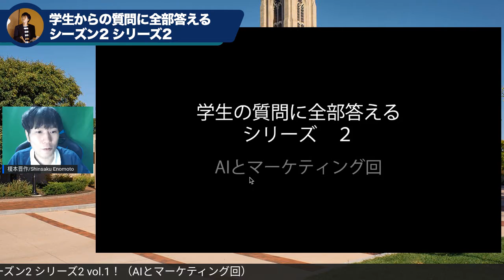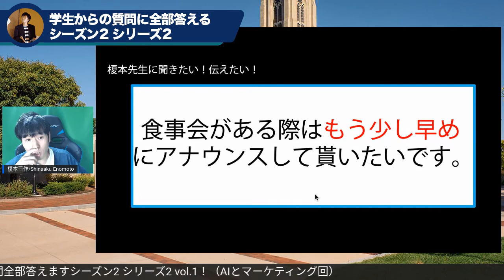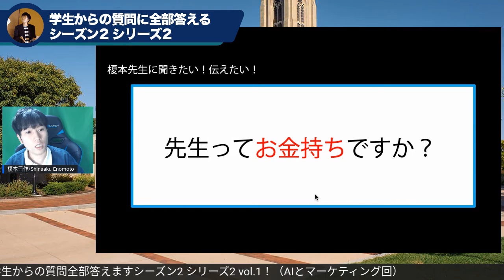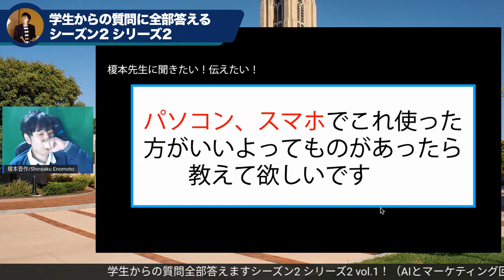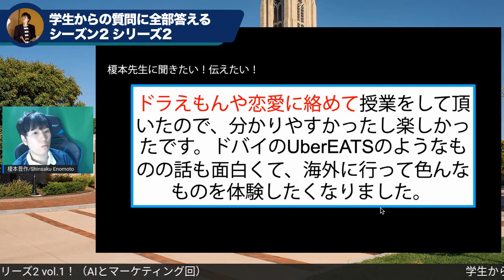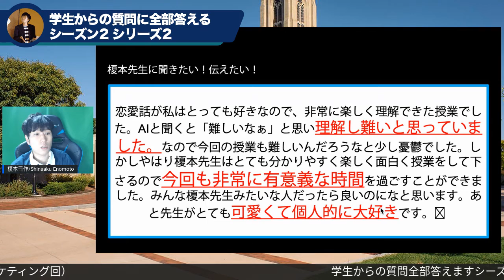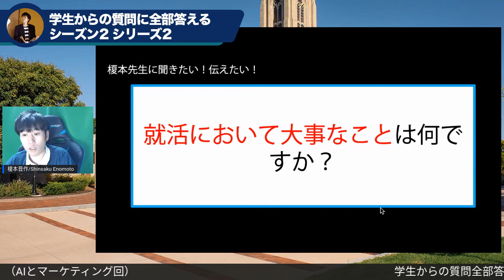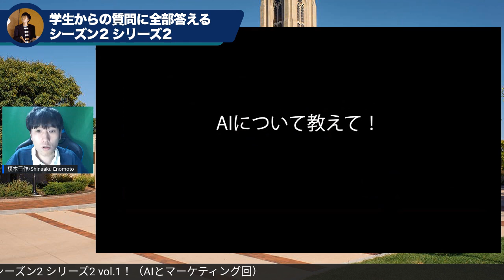【質問に答えるシリーズ（AIとマーケティング回1）】「ドバイエキスポで1番印象に残ったことは？（ほか、18問）」〜「榎本晋作にこれ聞きたい！」系の質問・回答〜（Vlog_vol.305）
受け持ってる大学の講義や、学生や社会人向けに開催してる各種講座で大学生（一部、高校生や若手社会人）からいただいた質問に対して、プライベートな時間使って答えられるだけ答えていこうと思います。（シーズン2）

*質問は下記のフォームでも受け付けてます！
（社会人・大学生・中高生・小学生、誰でもウェルカムです。）

【これまでの質問】

■学生からの質問に全部答えるシリーズシーズン2

■これまでの質問回答再生リスト（オールシーズン）

【未来情報を発信してるFacebookグループ】

『チャンネルSociety5.0（α版）！〜いつかくる未来を先取り〜』

*承認制なので、Facebookプロフィール情報をあまり公開されていない場合は承認できない時があります。（お手数ですがメッセージとかいただけると嬉しいです。）

■榎本晋作って、こんなやつです。

・講演、ワークショップ、コンサルティング等のご依頼

・コラム『ウェブマーケティングに強い社員の育て方』

・講演/講義/ワークショップ/コンサルティング等の相談はこちらからお願いします。

*Facebookで直メッセージもらえるとレスポンス早いです。
（友人でなくても全部メッセージ見てます。）

 ■この配信動画の使い方について
語りっぱなしなので、歩きながら聴くこと推奨です。

*このVlog（ビデオブログ）はYoutube的なものではなく、本当に思ったことを語るだけのログですので、タイトルを見て気がむいたテーマだけ閲覧されることをおすすめします。

*感想や取り上げて欲しいテーマや質問等、コメント欄にいただけるとうれしいです。

*Youtube用に早口にしております。もし、聞きづらい等ございましたら、調整いたしますので、コメント欄にコメントいただけるとうれしいです。

■IT教育者/デジタルマーケター 榎本晋作プロフィールリンク一覧

・Facebook（フォローもしくはメッセージ歓迎、フレンド申請はメッセージとかもらえるとうれしいです。）